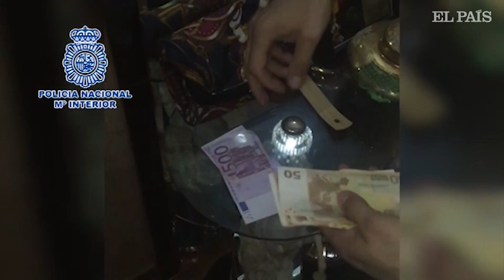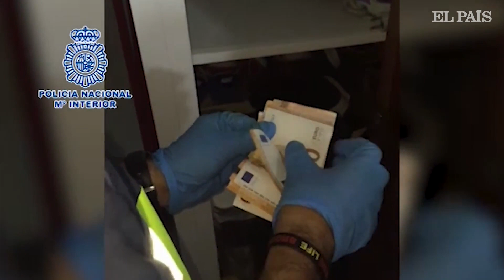CEUTA | Desarticulada una red que introducía argelinos en narcolanchas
La Policía Nacional ha detenido en Ceuta a los responsables de una red que introducía ciudadanos argelinos en la península utilizando narcolanchas.